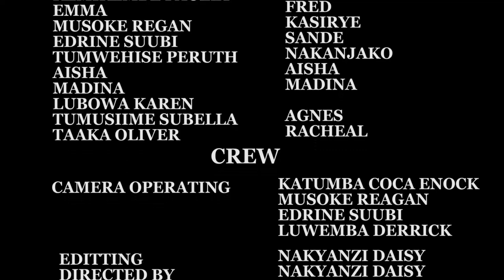MULAMU (my sister's husband) EPISODE 87